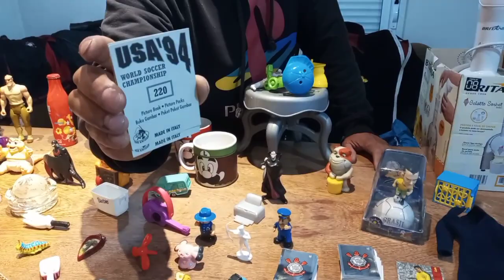ACHADOS DA FEIRA DA PEDRINHA!!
Venha ver os achados da Feira da Pedrinha..

Loja de Móveis usados, artigos para decoração, produtos colecionáveis, brinquedos
Compra, venda e locação de produtos usados

Estamos localizados na rua HENRIQUE MARTINS TORRES, 1741- BOQUEIRÃO
WATTS: 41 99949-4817 Aline  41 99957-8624 Eduardo